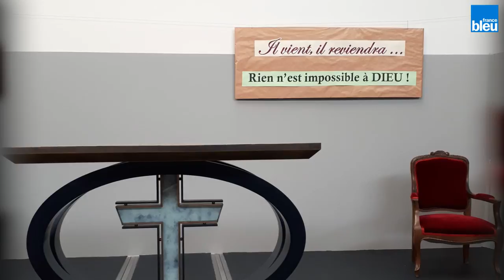France Bleu Loire Océan vous emmène dans la nouvelle église de Gesté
Après la destruction de l'ancienne église en 2013, la nouvelle ouvre ses portes pour la première fois aux paroissiens pour Noël